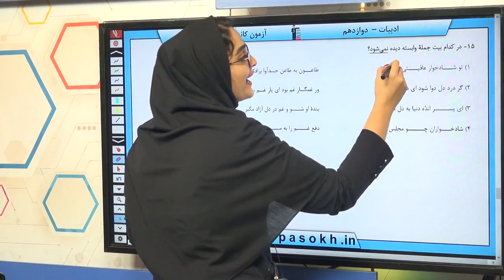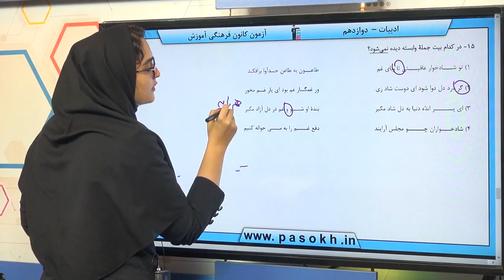پایه دوازدهم تجربي فارسي زبان فارسي سوال 15 درصد پاسخگویی 22